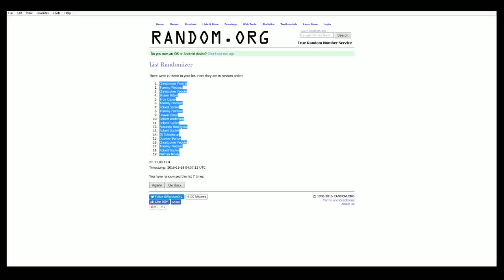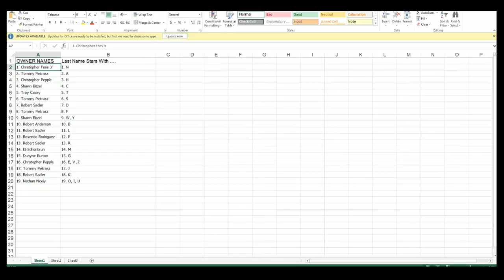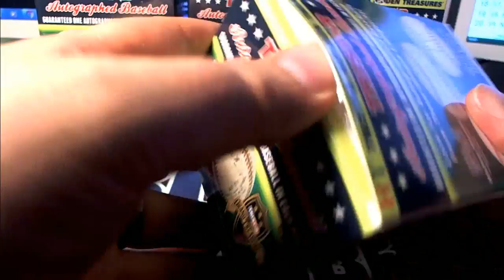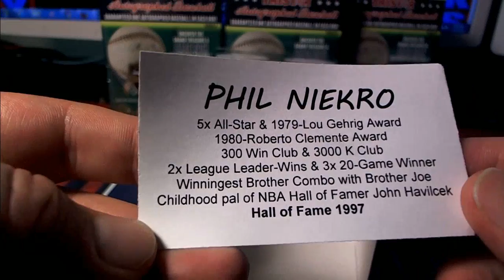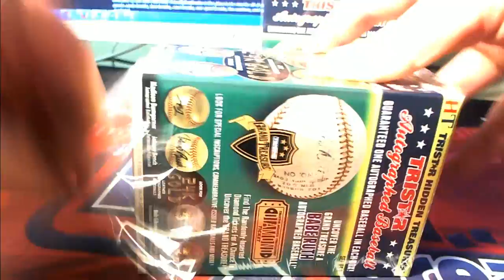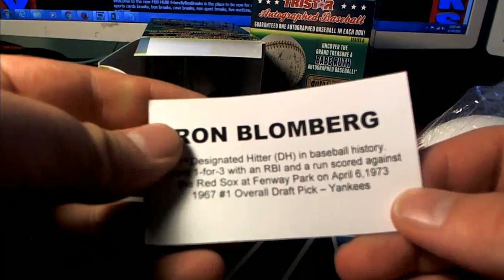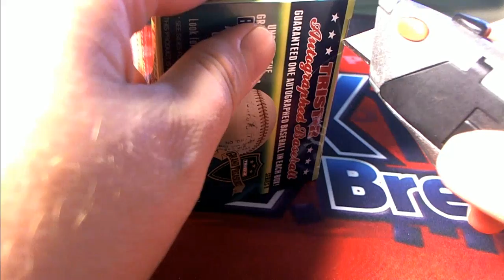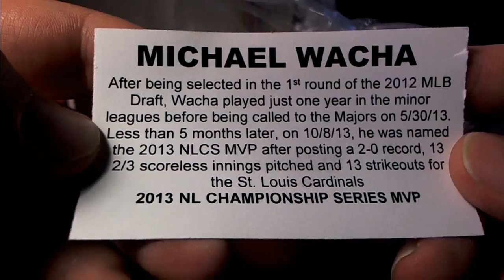4 Baseball Break 2016 Tristar Hidden Treasures Series 8 Auto Baseball Box ID NOV4BALL200